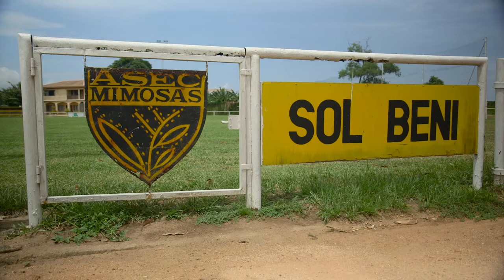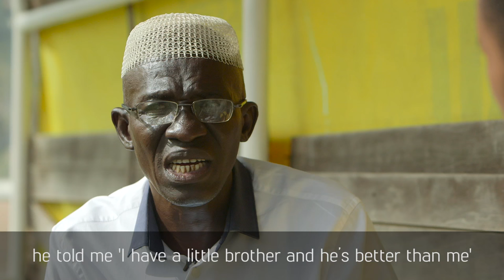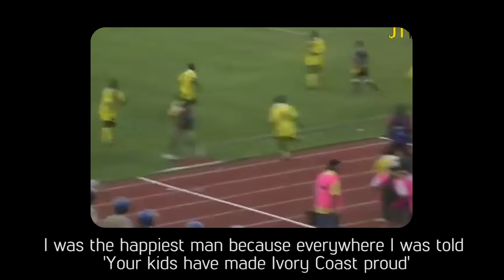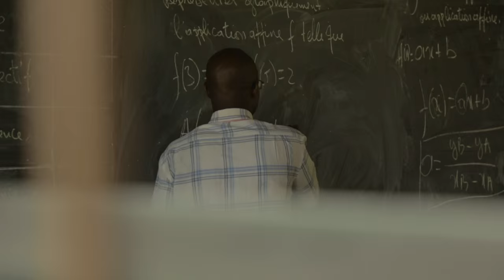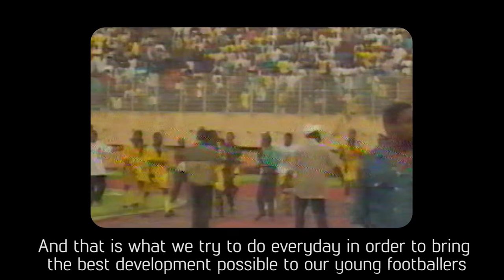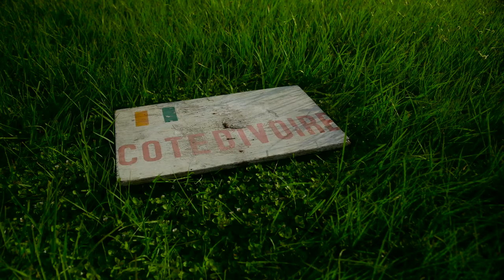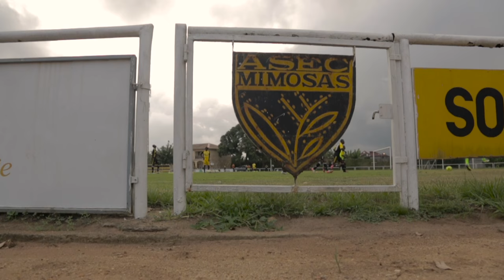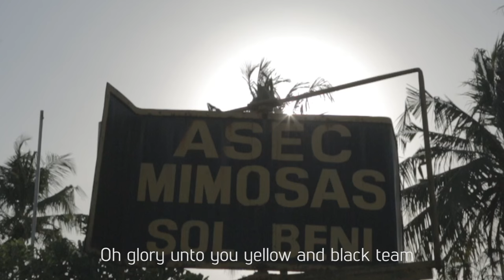The Secret Behind Ivory Coast's Golden Generation | ASEC Mimosas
This is the story of ASEC Mimosas - the football club that have unearthed and developed some of the biggest names to come from Africa. The likes of the Toures, Gervinho, Salomon Kalou, and Emmanuel Eboué have all come through the youth academy.

Music Licensed By AudioNetwork:
ANW1741_24_Karuna-2
ANW1454_12_Tribal-Rundown
ANW1223_23_Picking-Apples-5
ANW2513_122_Cape-Town-Hoedown-5
ANW1023_03_Across-The-Land

CueSongs:
Ayub Ogada - Thum Nyatiti